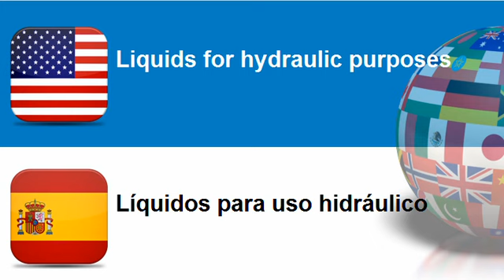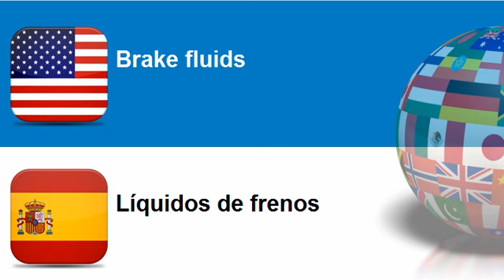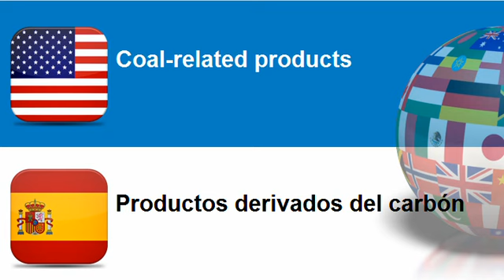Learn Spanish vocabulary Topic = Lubricating preparations